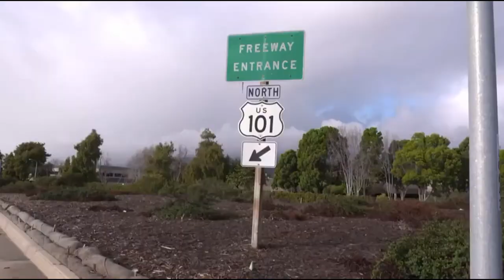Mudslides devastate California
Devastating mudslides have killed at least 13 people in California, with local officials likening the scene to a "World War One battlefield".

Heavy downpours in communities along the US state's scenic coastline sent mud, boulders and tons of debris rolling down hills - destroying dozens of homes, demolishing cars and toppling trees.

The flash flooding began in the Santa Ynez Mountains, which was badly hit by gigantic wildfires last month.

Officials are warning that the death toll is likely to rise, with an unknown number of people unaccounted for, and the search for survivors continues.